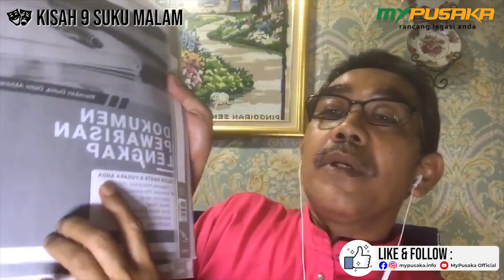Testate vs Intestate | Kisah 9 Suku Malam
MyPusaka merupakan sebuah firma khidmat rundingan dan dokumentasi perancangan harta dan pengurusan.

Syarikat kami telah ditubuhkan pada tahun 2016, dan sehingga kini kami telah memiliki 7 buah cawangan serta lebih 1500 perunding di seluruh Malaysia.
Antara Skop Perkhidmatan kami

1- Khidmat Perancangan Harta (Wasiat, Hibah, Surat Ikatan Amanah dll)
2- Khidmat Pengurusan Pusaka
3- Khidmat mencantikkan harta (Pecah geran, lot dll)
4- Taklimat Perancangan harta dan Pengurusan Pusaka (Percuma)

Klik link dibawah untuk mendaftar khidmat TeleKaunseling percuma.

Sila layari laman sosial MyPusaka untuk mendapatkan maklumat lanjut.